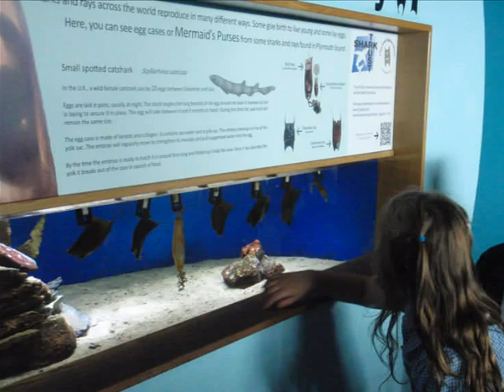Class 2 visit Plymouth Aquarium